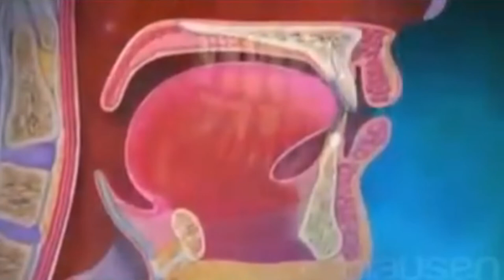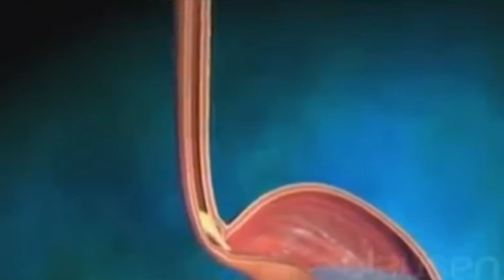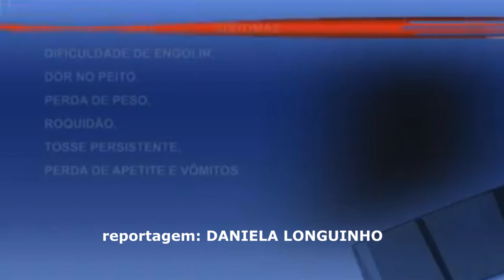JornaldaOnda 16.11.21 -CONSUMO DE ÁLCOOL DEIXA MARCA GENÉTICA E PODE CAUSAR CÂNCER NO ESÔFAGO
I SAÚDE I

CONSUMO DE ÁLCOOL DEIXA MARCA GENÉTICA E PODE CAUSAR CÂNCER NO ESÔFAGO